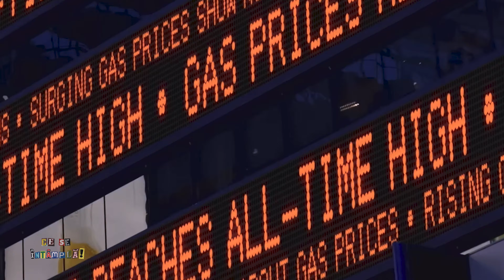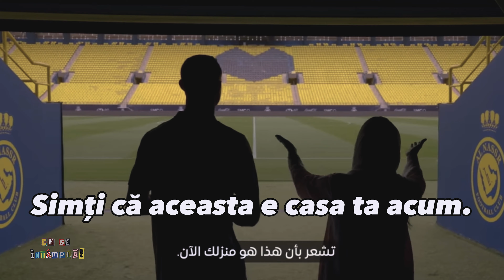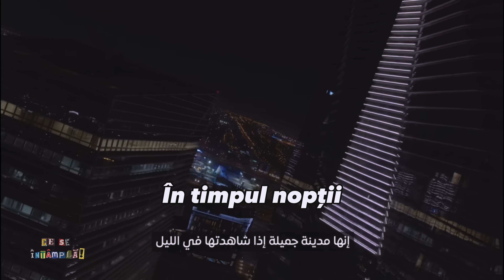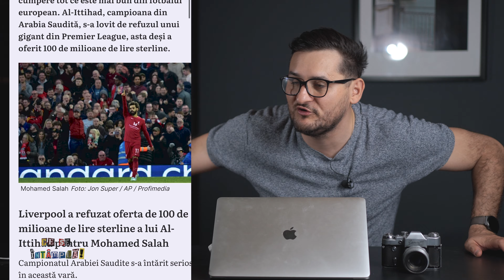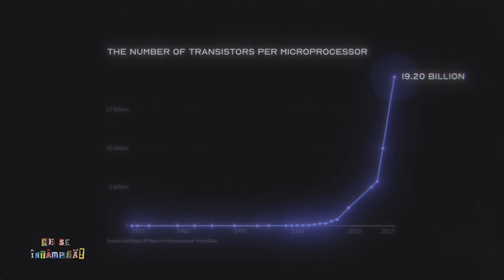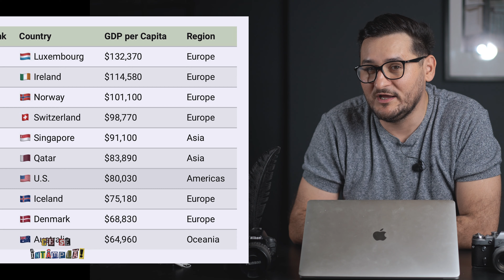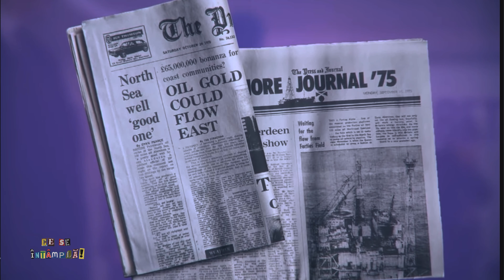Ce se întâmplă cu fotbalul în Arabia Saudită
Arabia Saudită era un deșert imens, 90% din țară, nestrăbătut de niciun râu. Ceva fără perspectivă. Părând, țările din jur au descoperite sprijiniți de britanici rezerve de petrol la mijlocul secolului 20. Arabia Saudită a colaborat cu americanii și într-un final au descoperit cea mai mare rezervă de petrol din lume, se numește Gawar.

De-aici încolo viața s-a schimbat. Au devenit un stat groaznic de bogat, a cărui buget e construit pe afacerea cu petrol. Când spunem că e construit înseamnă că aproape 90% din bugetul guvernului de aici vine. Arabia Saudită controlează ¼ din resursele de petrol dovedite ale lumii.

A doua țară din lume ca resurse de petrol, după Venezuela. Problema este că situația aceasta favorabilă în care există pare că se îndreaptă spre o finalitate. Omenirea între timp dă să renunțe la petrol. Așa că Arabia Saudită trebuie să-și găsească și al rost în viață, beneficiind acum de niște cantități indecente de bani.

Și rostul pe care și-l caută e cel turistic. Fiți atenți, dăm drumul la detalii.

Prima țară din gașca asta a țărilor cu petrol și gaze care au început să arunce cu banii în fotbal a fost Rusia. Momentul în care s-au decis să evite Ucraina cu conductele de gaz, să nu le mai plătească 2 miliarde Pentru că trimit gazul în Europa pe teritoriul lor s-au înțeles cu nemții să construiască Nord Streamurile. Deci, pe sus, prin Marea Nordului.

Și atunci brusc a început să scrie Gazprom pe jucătorii de la Shalke, când nemulțumirile din Germania erau tot mai mari și acuzațiile de corupție si intensificau bruscă a apărut această soluție rușii care investesc în fotbal. În 2006 a apărut acest il de sponsorizare pentru Shalke de peste 100 de milioane de dolari.

Shalke e in Gelsenkirchen care e o parte a rețelei de distribuție a gazului natural din Europa. Aici sunt imagini cu cealaltă echipă in care investea Gazprom, Zenit Saint Petersburg. Au fost aduși jucători importanți cum eu brazilianu Hulk, sau belgianul Axel Witsel. Venit a câștigat primul campionat și își făcea un fel de endorsement platformei Gazprom de extracție de gaz.

Stadionul din Shalke s-au umplut de brandul Gazprom. O aduci jucători importanți. Au câștigat Bundesliga. După care mai apărut Gazprom pe un tricou, pățit cu celor de la Steaua Roșie Belgrad. Exact când se mai trăgea o conductă de data asta bun partea de sud care ajungea în Serbia, South Stream. După care a devenit sponsorul champions league și uite așa rușii nu mai erau asociați corupție și scandalurilor.

E o constatare pe care am putut-o face și autocrației din Arabia Saudită. O perioadă au cumpărat echipe de tradiție din Europa. Dar impactul n-a fost suficient. Așa că s-au apucat să le cumpere jucătorii, să facă Europa în Arabia Saudită. Atât de mult, încât acum solicită să participe cu echipe în Champions League.

Ronaldo câștigă 200 milioane euro conform contractului cu Al-Nassr scadent în vara anului 2025 şi alte 200 milioane euro pentru a fi ambasadorul candidaturii comune a Arabiei Saudite, împreună cu Egipt şi Grecia, pentru găzduirea CM de fotbal 2030.

Cristiano Ronaldo va primi o vilă din Riyadh, capitala Arabiei Saudite, o firmă de pază proprie, un supermarket privat, o piscină olimpică, două terenuri de fotbal, unul de baschet, trei restaurante și o sală pentru gimnastică.

De aici a plecat toată nebunia desfășurat anul acesta. A urmat Karim Benzema. Care a devenit al doilea cel mai bine fotbalist plătit din lume, 100 de milioane de euro pe sezon, plus un bonus de 20 de milioane de euro, pentru a fi ambasador al Cupei Mondiale 2030. Era cel mai bun atacant din lume, și pentru asta câștigat la Madrid în mănă 12 milioane, după plata taxelor. În Arabia Saudită nu există problema taxelor, în sensul că nu le are de plătit.

Fotbalului european îi va fi imposibil să concureze cu sumele astea, fotbalul va deveni ceva petrecut în lumea arabă. Manchester City aparține Emiratelor Arabe unite, Paris Saint-Germain aparține Qatarului, acum Newcastle United aparține Arabiei Saudite. Va fi o imposibilitate curând să mai ții starurile în Europa.